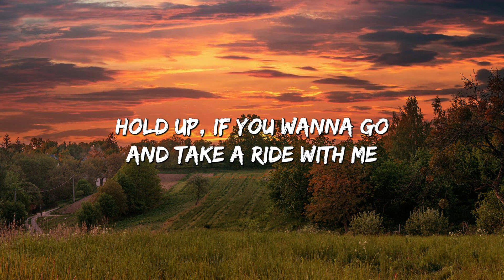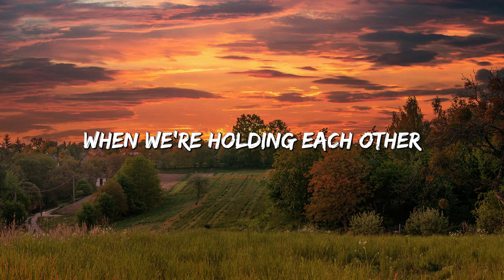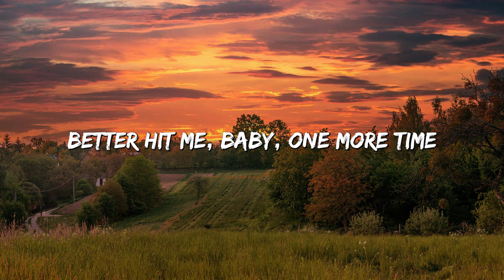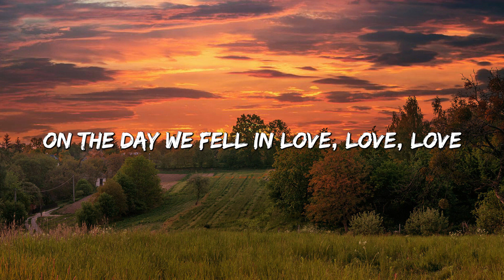2002 - Anne-Marie (Lyrics)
2002 - Anne-Marie (Lyrics)
2002 - Anne-Marie (Lyrics)
2002 - Anne-Marie (Lyrics)

[Verse 1]
No, it's never been better than the summer
Of 2002 (Ooh)

[Verse 2]
Well, I guess that was true (Ooh)

[Pre-Chorus]
Dancin' on the hood in the middle of the woods

[Chorus]
Oops, I got 99 problems, singin' "bye, bye, bye"
Singin' at the top of both our lungs

[Verse 3]
When we're holdin' each other
I'm taken back to 2002 (Ooh)
Yeah

[Post-Chorus]
Ooh, ooh
On the day we fell in love
Ooh, ooh

[Bridge]
Oh, now

[Post-Chorus]
Ooh, ooh